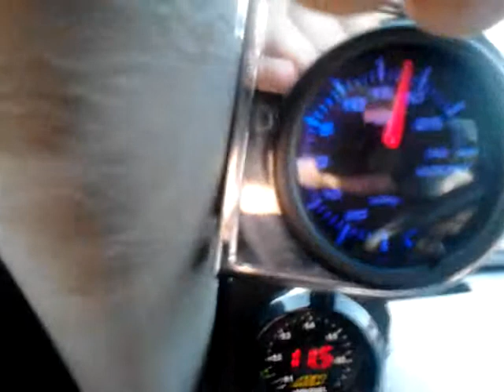Pt gt srt4 20lbs boost bored 40 over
PT Cruiser 20 pounds of boost bored 40 over sleeper.